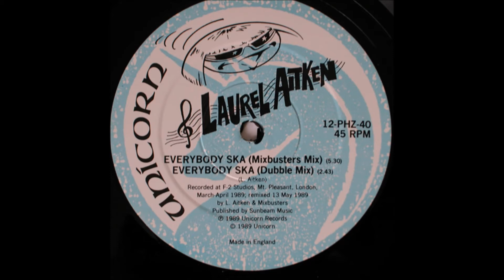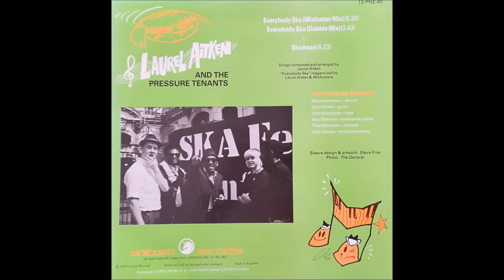Laurel Aitken - Everybody Ska Mixbuster Mix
Created 1989
Not an easy one to remix . For starters I’m not a massive fan of SKA music and secondly I think I had about half a day’s worth of studio time to work with very little equipment!

But sometimes you just gotta do whatcha gotta do!